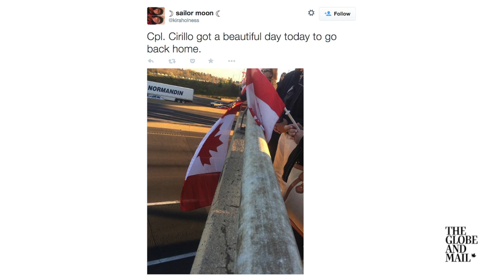Scenes from Cpl. Nathan Cirillo's journey along the Highway of Heroes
Canadians gathered along overpasses and on highway shoulders to say goodbye to Cpl. Nathan Cirillo, who was killed in front of the National War Memorial on Oct. 22